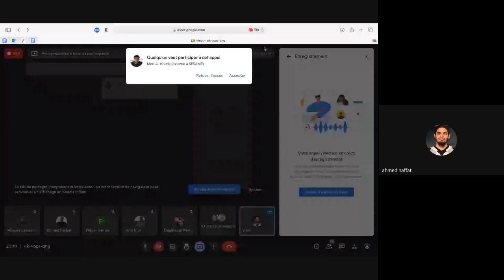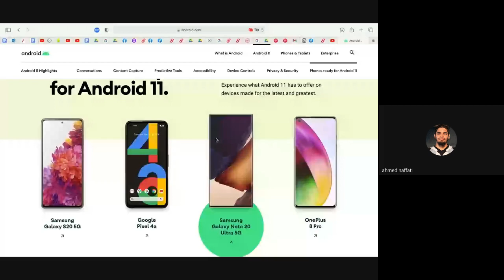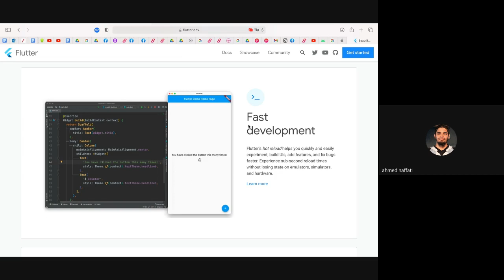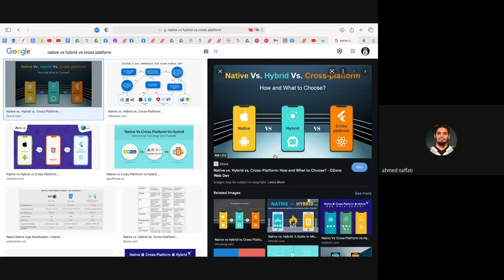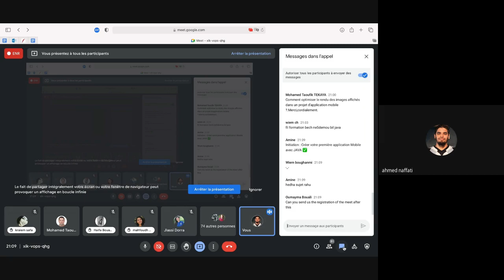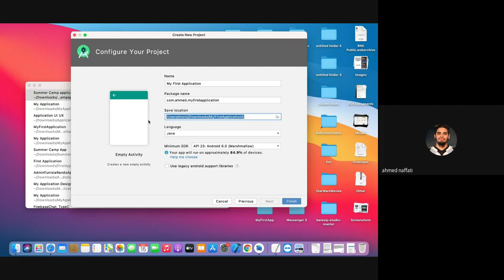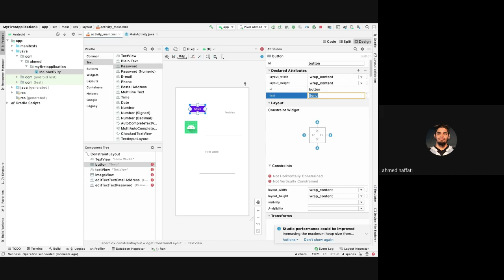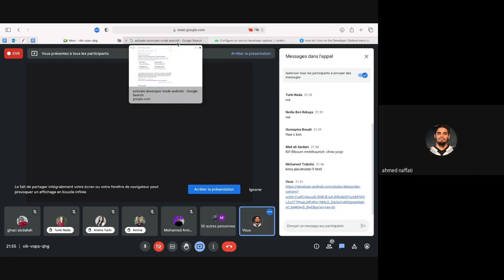Créer votre première application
Initiation : Créer votre première application Mobile avec JAVA
✅Vous avez des questions ?
✅Vous avez besoin d'un accompagnement
✅Pour plus d’information n’hésitez pas nous contacter :